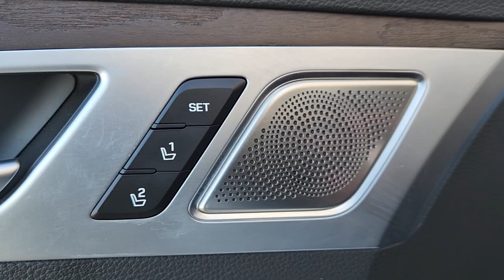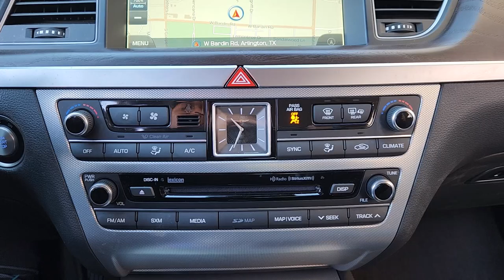2019 Genesis G80 3.8 Arlington, Dallas, Grand Prairie, Forest Hill, Fort Worth TX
Pre-Owned 2019 Genesis G80 3.8 available at Vandergriff Hyundai located in 1120 I-20 West, Arlington, TX, 76017. Servicing the Arlington, Dallas, Grand Prairie, Forest Hill, Fort Worth area.
Please mention the stock KU288818 when you contact the dealership for this vehicle.

You will be amazed by this   2019  Genesis G80.  Take a closer look at this stunning, all-new  Genesis G80, the mid-size luxury sedan that prioritizes performance and wraps you in sensuous luxury. Relax and enjoy its effortless performance, more spacious cabin, and clean new feel. The following are some of this vehicles highlighted options: Apple Carplay®/Android Auto®, Navigation System, Sun/Moonroof, Keyless Entry, Power Passenger Seat, Heated Mirrors, Satellite Radio, Back-Up Camera, Electronic Stability Control, Aluminum Wheels. Get the performance and luxury you deserve when you take the wheel of this all-new G80. Our team will give you an outstanding test drive experience. Stop in today!